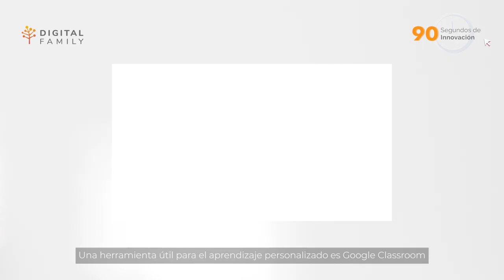¿Por qué el aprendizaje personalizado es el futuro de la educación?